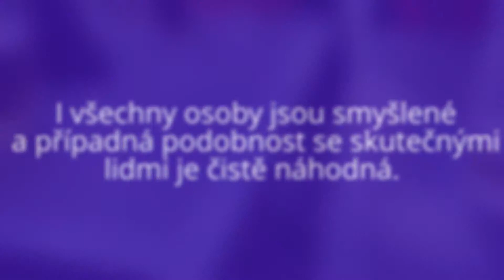KT3A sraz 2013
... neznámo kde, ...